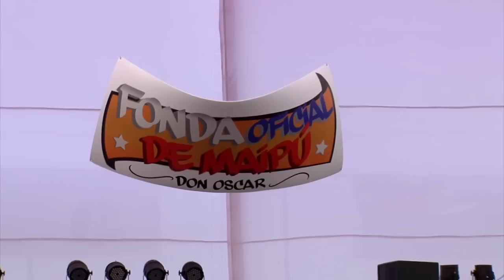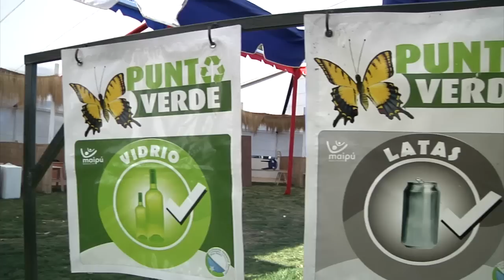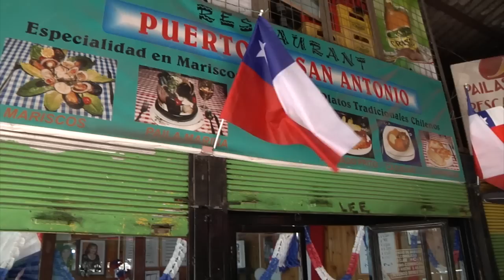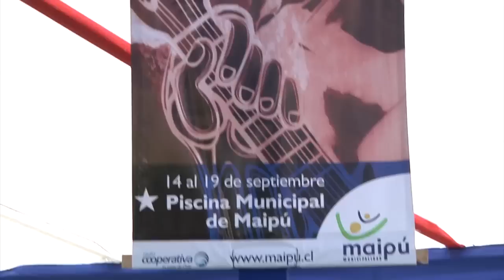Panoramas Diechiocheros en Maipú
Comienza el fin de semana y ya comenzamos a disfrutar lo que serán estas mini vacaciones de Fiestas Patrias, por lo que les entregamos un completo panorama dieciochero que ofrece nuestra comuna.